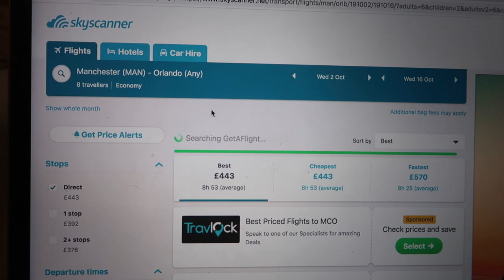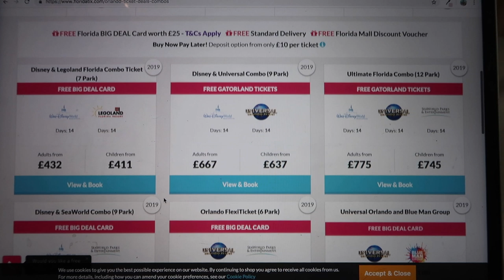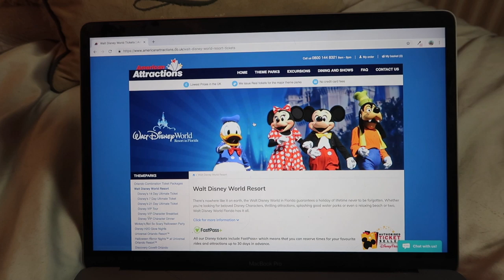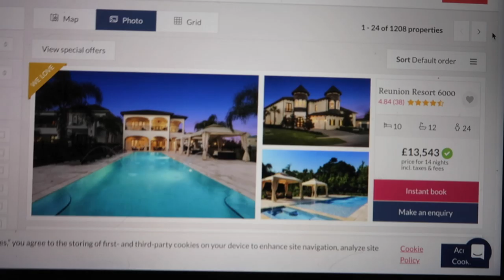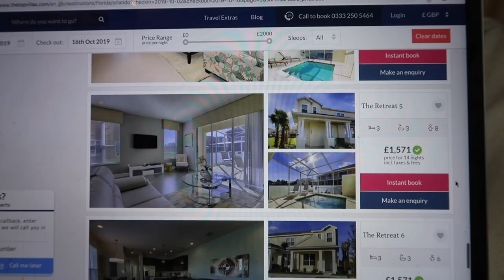PLAN WITH ME FOR DISNEY | WALT DISNEY WORLD PLANNING TIPS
I'm so excited to be heading back to Florida this year! Watch to find out what I've done so far in my planning journey and tips for planning your own trip!